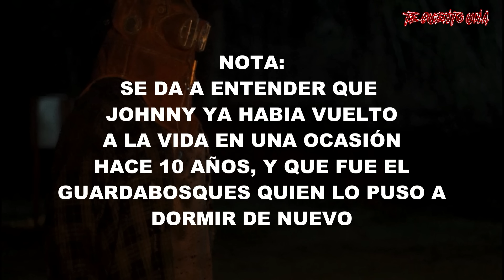In A Violent Nature (De Naturaleza Violenta) | Cuando El Villano Es El Prota | RESUMEN